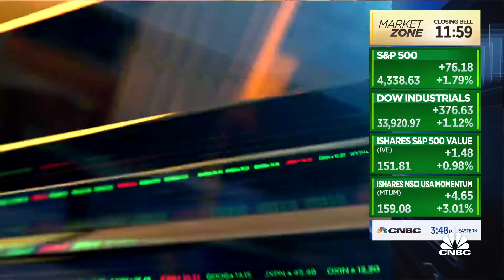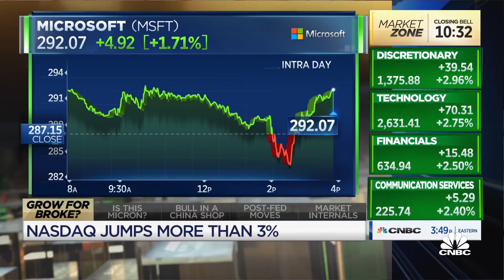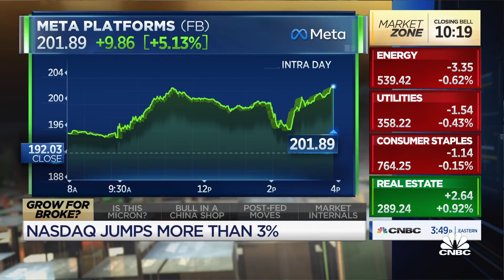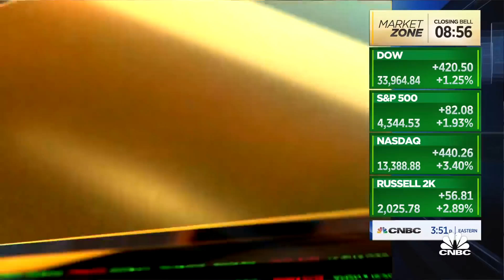I'm sticking with Amazon, Google, says Evercore ISI's Mark Mahaney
Mark Mahaney, Evercore ISI, joins 'Closing Bell' to discuss how he is investing after today's Fed meeting.